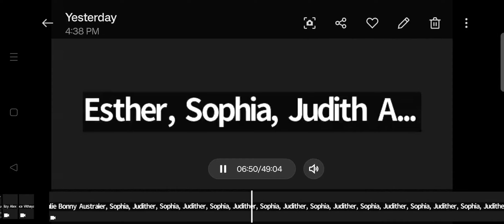"Jesus Christ my living hope......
Piano & vocals: Esther Bonny, Judith Bonny
Guitar: Sophia Bonny